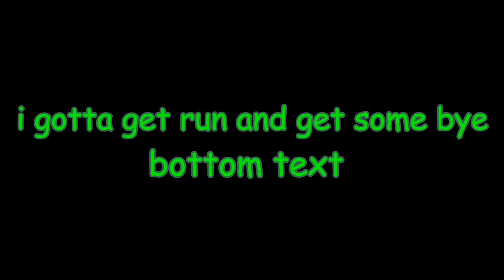hello gamers its 4/20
the video comes out on 4:20 of 4/20